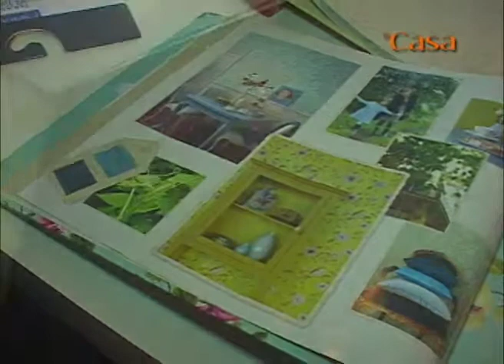Rota da decoração 11/03/12 - Revestic